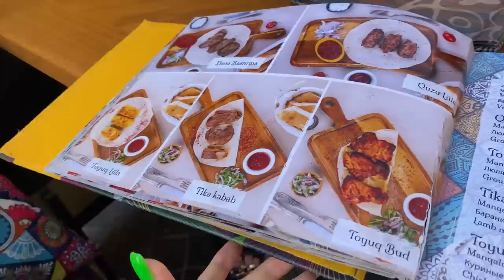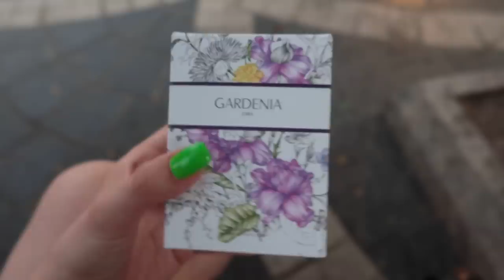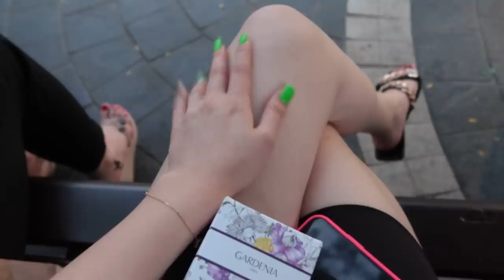МОЯ ПОВСЕДНЕВНАЯ ЖИЗНЬ 🇦🇿 VLOG Ayka Emilly